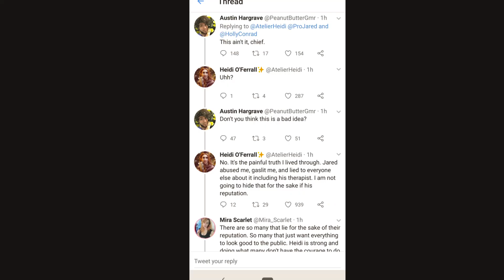Jared no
ProJared recently exposed for cheating on his ex wife